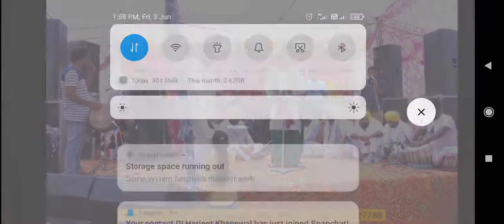singer Mangal Mangi mote mote kide Ishq Bhi aaiyan mast sound live khanewal 9878855047